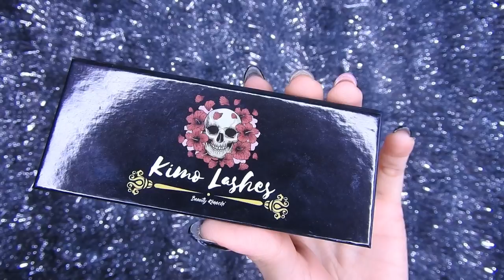MAQUILLAJE COLORIDO BEAUTY GLAZED GORGEOUS ME PALETTE